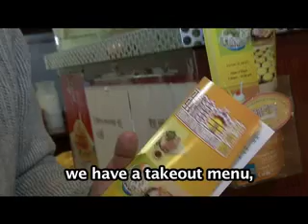A Chinese Baking Affair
Chinese baking goes global.